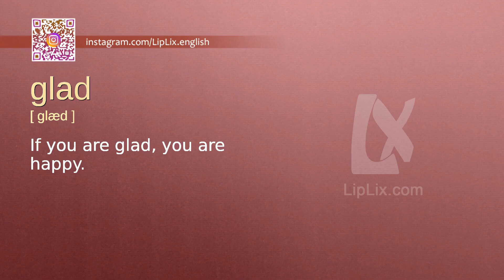Glad : A2 level english vocabulary lesson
In this english video we will see what the word "Glad" means. It's an English word from A2 level vocabulary list.

The word is "Glad", meaning is: "If you are glad, you are happy." and example is: "I am glad you came to my party.".